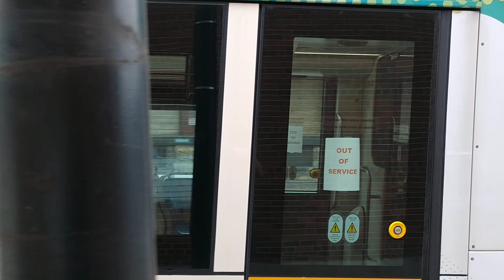Cincinnati Street Car at Elm and Henry Street